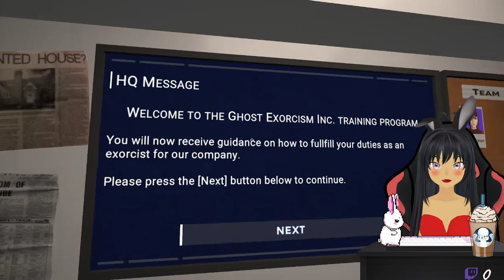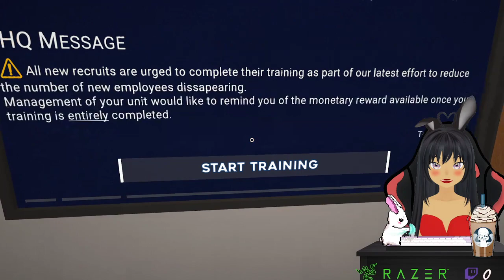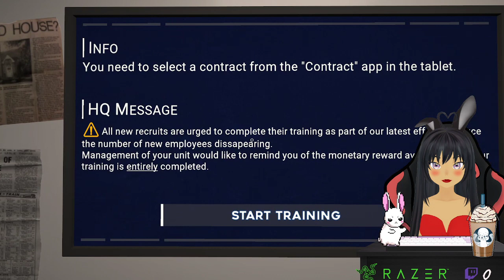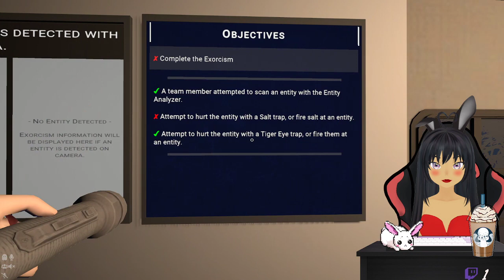hey you! come hang out! sub goals!